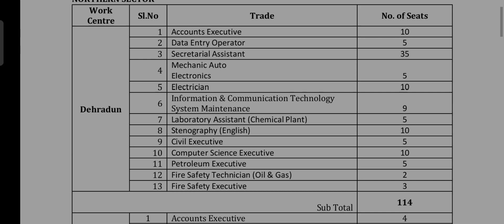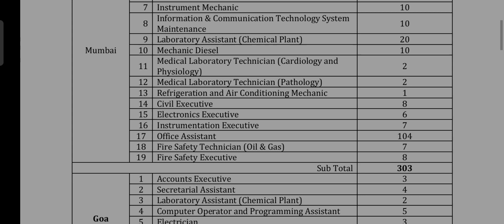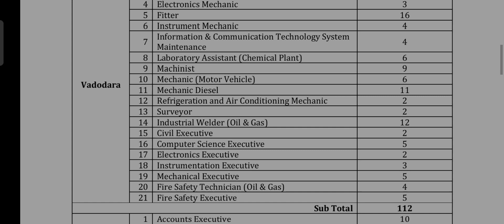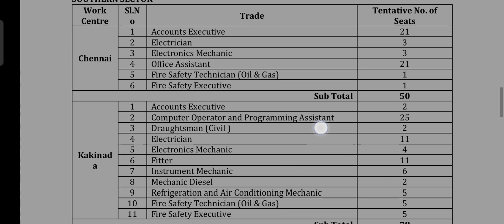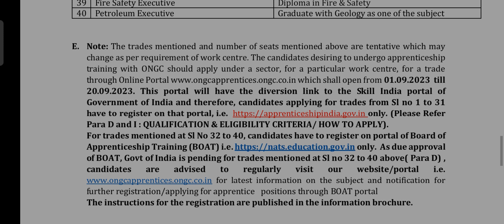2500 POST LIB ASST COMP SC ACCOUNT ELECTION MACHINIST ETC VACANCY ###